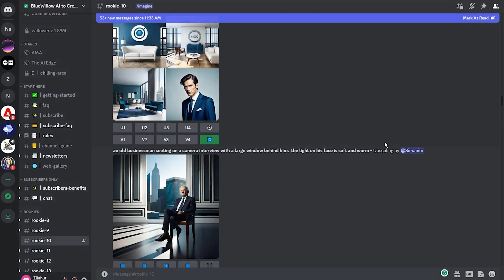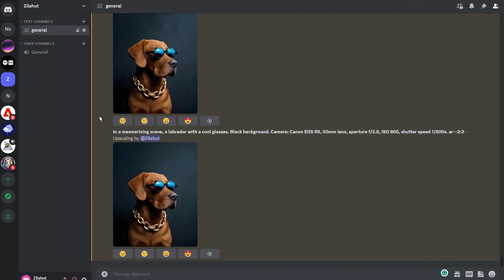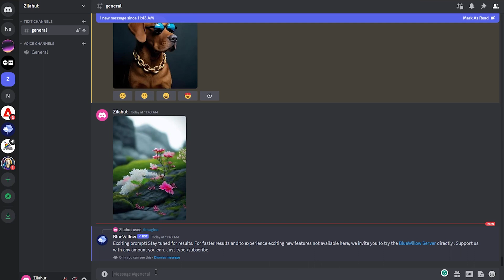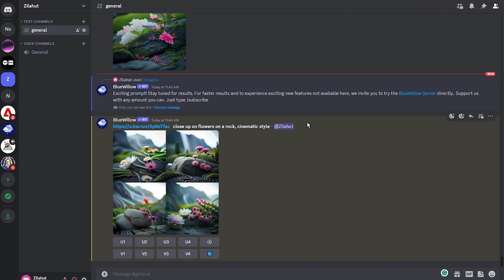How to use Image to Image Feature on the BlueWillow (Tutorial for Beginners)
I will show you how to use the Image to Image feature on the BlueWillow image generator. A feature that allows you to convert your uploaded images into different formats and variations.

🖼️ FOR DESIGN

✅ Download 10 Free Graphics at Creative Fabrica today!

✨ AI GENERATOR

🔥 FOR ETSY

📧 START A NEWSLETTER

🐺 PLACES TO SELL YOUR DESIGNS

0:00 - Intro
0:28 - How to use an image to image feature on BlueWillow